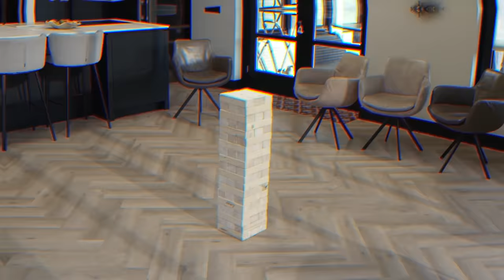Ik Sloot 20 YouTubers Op In Een Villa!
Een hele goede nacht! Maar in jullie geval middag! Want ik zit in New York! Hier is het 6 uur eerder! Waarom zet ik achter elke zin een uitroepteken? In ieder geval, hallo! Doe ik het toch weer. Deze keer hebben we echt een pareltje van een video gemaakt, of kan ik beter zeggen, documentaire? Want poepoe, wat een video. De lengte, de kwaliteit, de humor, de spanning, het heeft alle recepten dat een video goed maakt. Kijk ook is naar die titel en thumbnail... daar klik je toch meteen op? Jij als het goed is sowieso, anders lees je dit niet.  Misschien dacht je zelfs dat het clickbait was want: "20 youtubers op 1 plek? dat kan toch helemaal niet?". Daar heb je helemaal gelijk in, maar eigenlijk ook weer niet, want het is toch gelukt. Maarja daarom duurde het toch weer bijna 2 weken tot deze video online is gekomen, want potjandorie, wat haat ik YouTubers toch. Behalve Hein, maar die is eigenlijk ook geen YouTuber. De rest haat ik wel. Nee grapje, ik hou stuk voor stuk allemaal inmens van ze. Behalve Hein. Die vind ik gewoon aardig, maar die is eigenlijk ook geen YouTuber. Maar dat had ik al gezegd... Anyways, of voor nederlanders onder ons, hoedanook, veel plezier met kijken van deze nieuwe Kriekel™ Original©! xx Kriekel™

*Credits Airrack!*